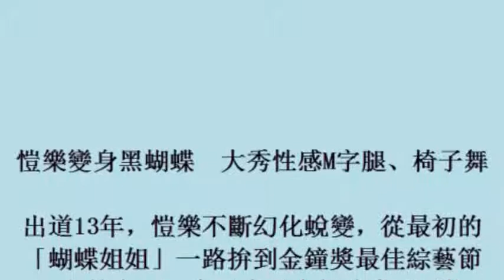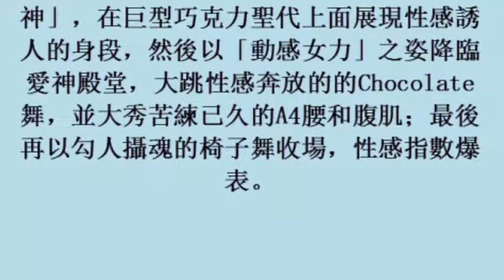愷樂變身黑蝴蝶 大秀性感M字腿、椅子舞 (31october2017)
愷樂變身黑蝴蝶　大秀性感M字腿、椅子舞